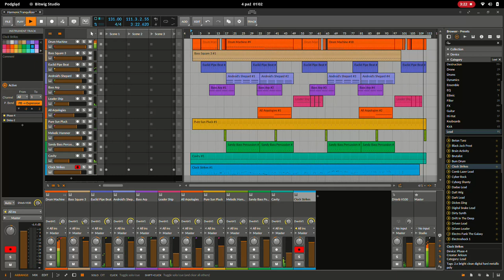Chris Hrybacz - Harmonic Tranquilizer